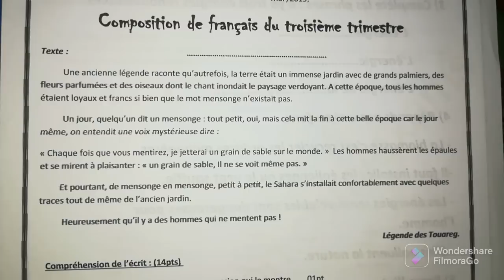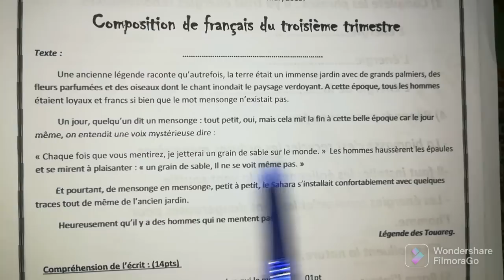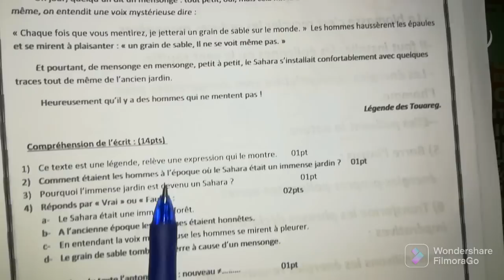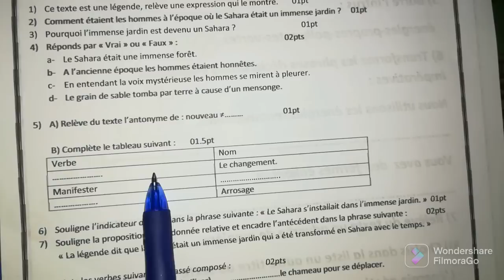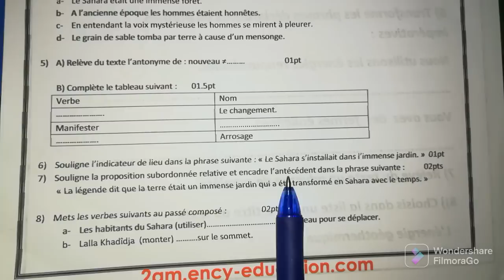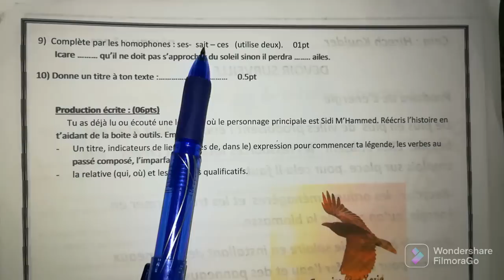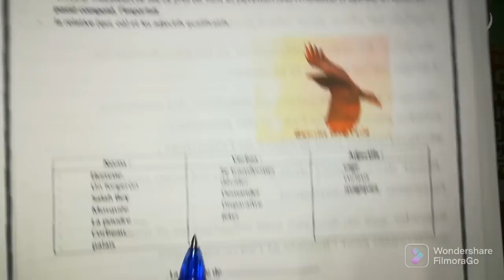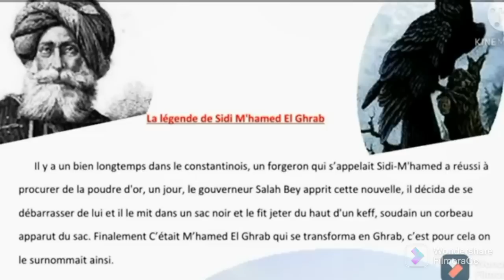إختبار الفصل الثالث فرنسية سنة ثانية متوسط composition du 3ème trimestre français 2AM